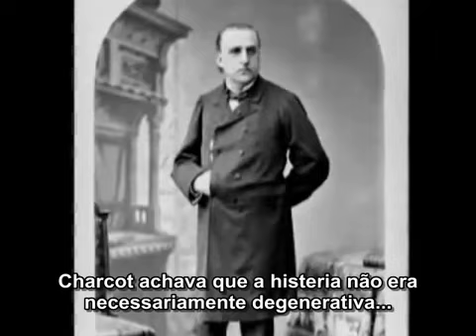Documentário Sigmund Freud Legendado 2 3 www keepvid com